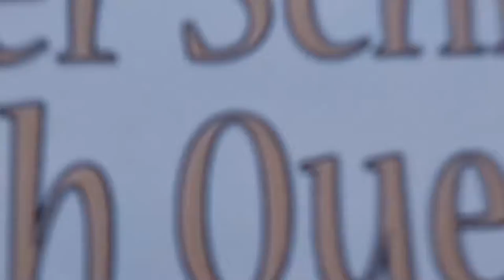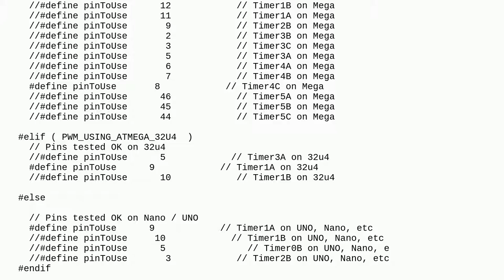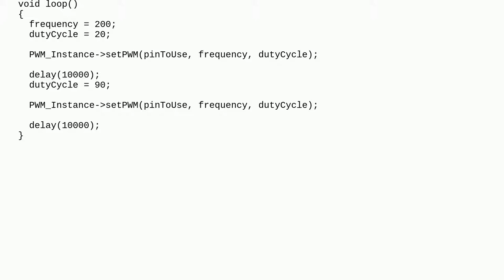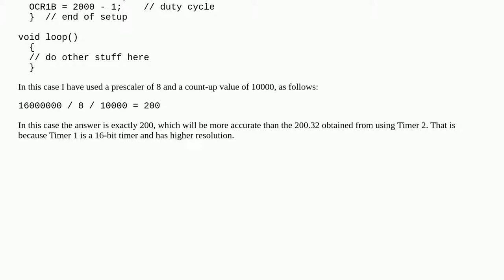Changing Frequency of PWM Pin on Arduino Uno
A special thanks goes out to the community

  frequency pwm arduino-uno